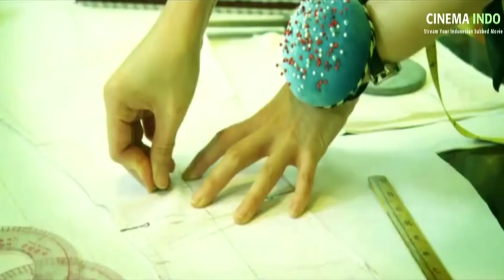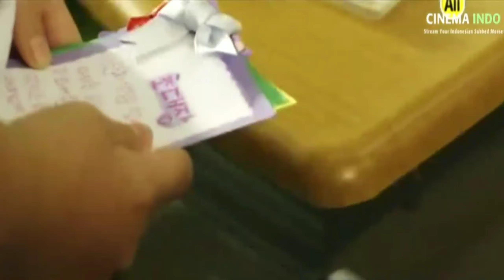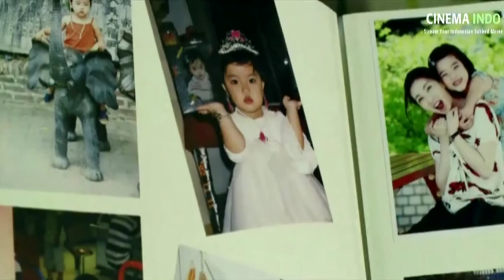Mengabulkan Permintaan Terakhir sebelum ibu meninggal dunia | Alur Cerita Film Wedding Dress (2010)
halo gaes kali ini gua akan menceritakan seluruh alur cerita film wedding dress (2010)
film ini menguras banyak air mata gw saat nonton 😭😭😭😭

sory kalo resolusi nya jelek,,,karena admin cuma dapet kualitas nya segitu

langsung tonton guys
selamat menonton😊😊🙏